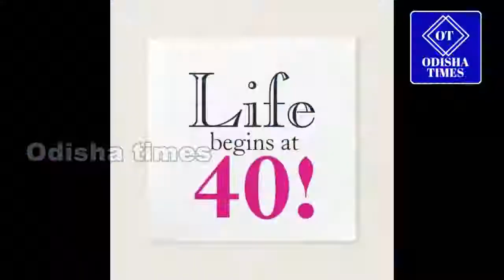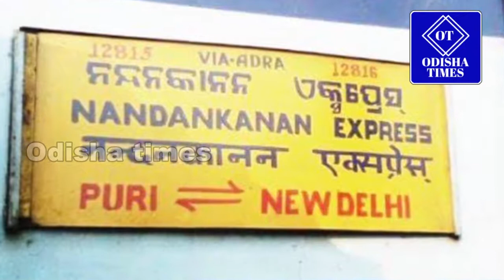AJIRA KHABAR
୧-ଅଯୋଧ୍ୟାରେ ଜାରି ହେଲା ୧୪୪ ଧାରା, ଆଗାମୀ ପର୍ବପର୍ବାଣୀ ଲାଗି କଟକଣା ଲାଗୁ କଲେ ଡିଏମ।

୨-ଲାଇଫ୍ ବିଗିନ୍‌ସ ଏଟ୍ ଫର୍ଟି-ଓଡିଶାର କୃଷ୍ଣପ୍ରିୟା ୫୪ ବର୍ଷର ମିସେସ୍‌ ଇଣ୍ଡିଆ କ୍ରାଉନ୍‌ ଜିତିଲେ।

୩-କୁଆଁର ପୁନେଇରେ ଚମକିଲେ ଚାନ୍ଦ : ଦୂତୀ ପୁଣି ଜିତିଲେ ସ୍ୱର୍ଣ୍ଣ, ଏଥର ୨୦୦ ମିଟର ଦୌଡ଼ରେ।
ଝାଡ଼ଖଣ୍ଡ ରାଞ୍ଚି ଠାରେ ଆୟୋଜିତ ୫୯ତମ ଜାତୀୟ ଓପନ୍‌ ଆଥଲେଟିକ୍ସ ଚାମ୍ପିଅନ୍‌ସିପ୍‌ରେ ଦୂତୀ ୨୩.୧୭ ସେକେଣ୍ଡେ  ପ୍ରଥମ ହୋଇଛନ୍ତି ।

୪-ନନ୍ଦନକାନନ ଏକ୍ସପ୍ରେସରେ ଯାତ୍ରୀଙ୍କୁ ମାଡ଼ ମାରିବା ଘଟଣାରେ ୧୮ ଜଣ ପରୀକ୍ଷାର୍ଥୀ ଅଟକ, ଟ୍ରେନ୍‌ରେ ଯାତ୍ରୀଙ୍କୁ କରୁଥିଲେ ଦୁର୍ବ୍ୟବହାର।

୫-୧୬ସୁଦ୍ଧା ଓଡ଼ିଶା ଛାଡିପାରେ ମୈ।ସୁମୀ ।

୬-କନ୍ଧମାଳରେ ପହିଲି ଶୀତର ପରଶ, ସର୍ବନିମ୍ନ ପାରଦ ୧୩, ଦାରିଙ୍ଗବାଡି ଚଳଚଞ୍ଚଳ।

୭-ମୁଖାଗ୍ନୀ ଦେବା ସମୟରେ କୋକେଇରୁ ଜିଇଁ ଉଠିଲା ଶବ, ସୋରଡ଼ା ହରିପୁର ଗାଁରେ ଆଶ୍ଚର୍ଯ୍ୟଜନକ ଘଟଣା।

୮-ସୁନ୍ଦରଗଡ଼:ମହଙ୍ଗା ପଡ଼ିଲା ଅବହେଳା; ନିଲମ୍ବିତ ହେଲେ ସିଡିଏମ୍ଓ ଡା. ପଙ୍କଜ ପଟେଲ।

୯-ସୈ।ରଭ ଗାଙ୍ଗୁଲି ହେବେ BCCI ସଭାପତି।

୧୦-ଅଷ୍ଟ୍ରେଲିଆ ନାଁରେ ଥିବା ବିଶ୍ୱ ରେକର୍ଡକୁ ଭାଙ୍ଗିଲା ଭାରତ- ପୁନେ ଟେଷ୍ଟରେ ଟିମ୍‌ ଇଣ୍ଡିଆର ବିରାଟ ବିଜୟ।